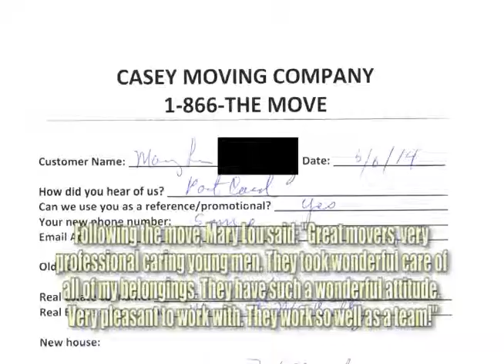Serving Margaret McCarthy of J Barrett & Company | Casey Movers | Beverly Realtor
On May 6th, 2014, Casey Movers moved Beverly realtor Margaret McCarthy's client, Mary Lou, from Beverly to a new home in Rowley. Following the move, Mary Lou said: "Great movers, very professional caring young men. They took wonderful care of all of my belongings. They have such a wonderful attitude. Very pleasant to work with. They work so well as a team!" We're glad your move went so smoothly, and thanks for choosing Casey Movers, Mary Lou!

Looking for a Beverly area realtor? or check out our Beverly movers

Margaret McCarthy
J Barrett & Company
1 Beach Street
Manchester-by-the-Sea, MA 01944